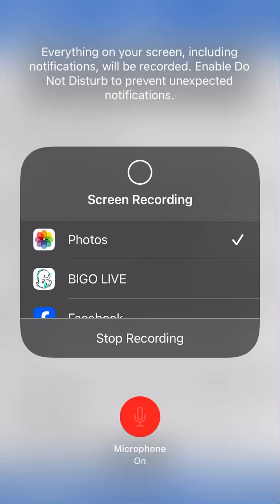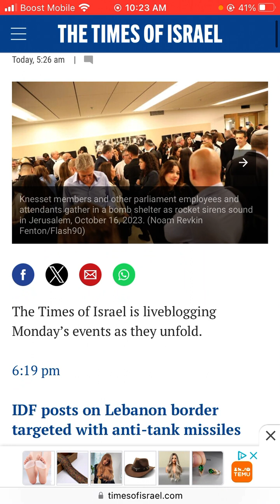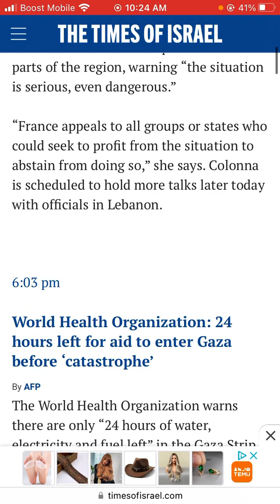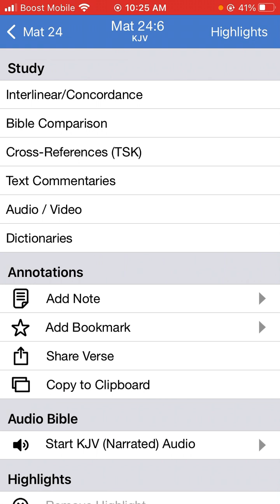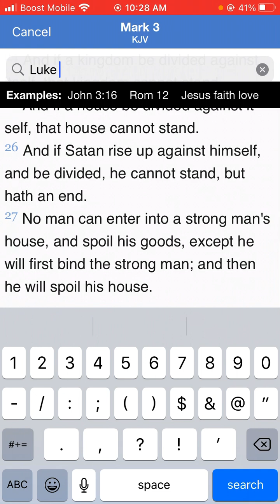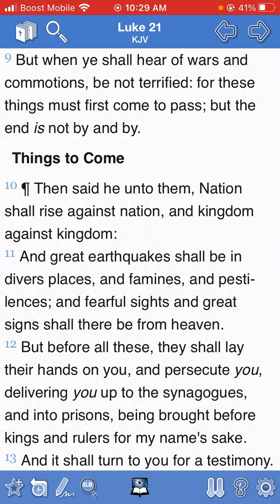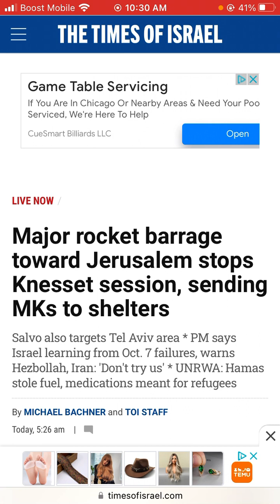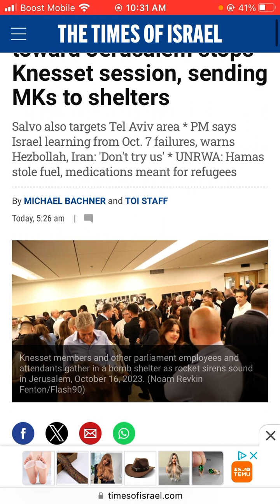Major rocket barrage toward Jerusalem stops Knesset session, sending MKs to shelters.